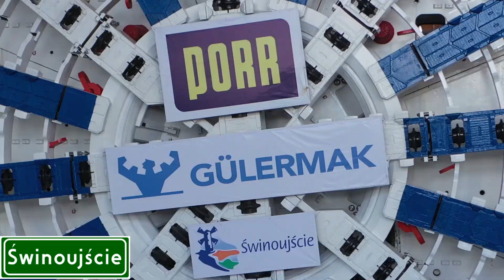Budowane i projektowane tunele drogowe w Polsce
Zacznij wspierać ten kanał, a dostaniesz te bonusy:
5 - GDDKiA oddział w Warszawie, Szczecinie, Rzeszowie i Krakowie. Szczegóły -